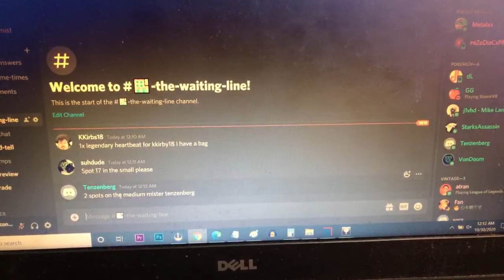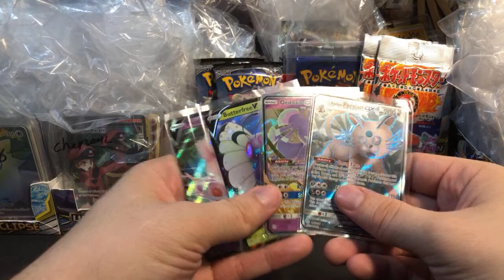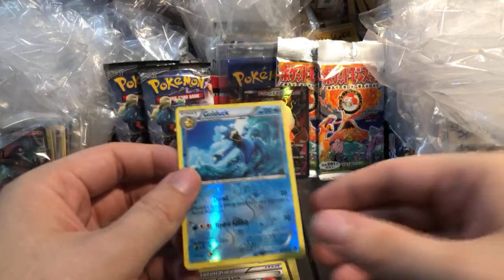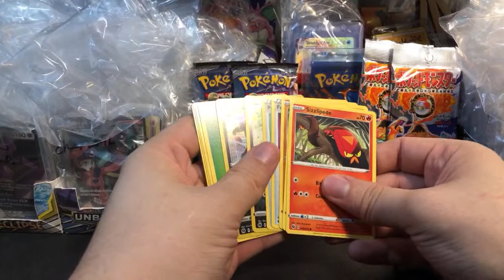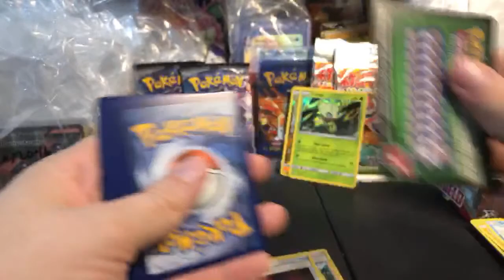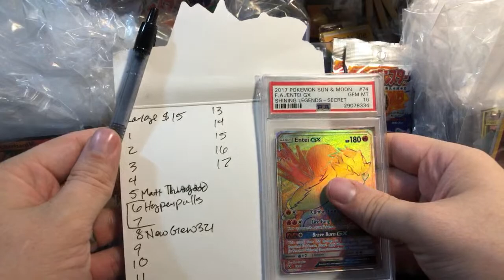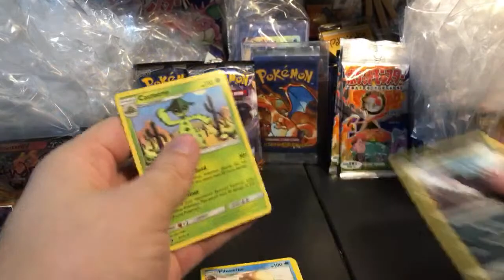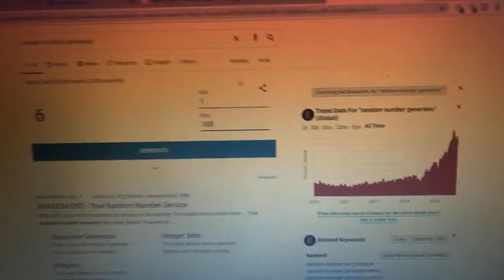Channel Update: Changes on how we order cards | Pokemon Card Livestream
We're now ordering cards directly through paypal, please read "how to order cards" and follow the link.

*This is now for donations only, you may not purchase cards through streamlabs*

You MUST read those instructions before starting. Thanks
*Be sure to read "how to order cards" by using the discord link*

SHIPPING
1. USA "Bulkless" (You only keep your hits). FREE
2. USA "Poke-Box" (Your own box for bulk). $14
3. International OPTION 1. up to 0.22 kg for $13
5. International OPTION 2. up to 9 kg $55-$70 (calculated) (fast shipping)
6. Add on: Live Shipping. $6 - Shipped on Demand while live
7. TRADES. $2 - I trade your card with someone

Custom Booster Small .1 for $20 - Variety of pulls
Custom Booster Medium 1 for $9 - Pulls a Booster Box of Pokemon Cards
Custom Booster Large 1 for $20 - PSA 10 Shining Legends Entei

MODERN
SnS JP Leg. Heartbeat 5 for $26

SnS Champion's Path 1 for $14 (Expensive)

S&M Team Up. COMING SOON [4]
S&M Base Set. COMING SOON [12]
S&M Crimson Invasion 5 for $22
S&M Ultra Prism. COMING SOON [4]
S&M Lost Thunder. SOLD OUT
S&M Unbroken Bonds. SOLD OUT
S&M Shining Legends 1 for $16
S&M Hidden Fates .1 for $20 (Very Expensive)

XY Steam Siege 1 for $5 (must combine with another order, or buy a min of 3)
XY Evolutions 1 for $21 (Very Expensive)
XY Fates Collide 3 for $25
XY Breakpoint. SOLD OUT

CARD GRADING
NOTE: PSA Says on their own website it could take up to 2 months for them to even accept a box of submissions. Only Express Grading will have a guaranteed turnaround time.
1. Pre-Grade by me. $5 (I tell you which cards to grade)
2. PSA TIER 1. $20 (psa 9 value under $200)
4. PSA TIER 2. $66 (psa 9 value over $200)
5. PSA EXPRESS. $140 (3 weeks turnaround)
(PSA Express $120 ea for 3+ cards at a time)